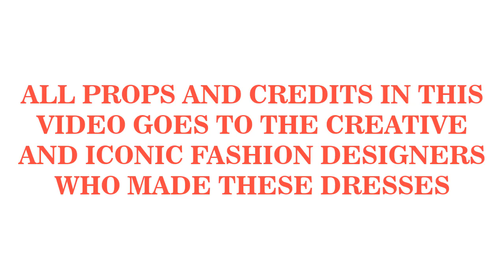2021 African Women Fashion || Super Exotic ankara Dresses For Stylishly Beautiful Women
Hi Fashionistas,

You're welcome back to E-Fashion World. Today's video contains fifty super exotic and beautiful ankara dresses for the stylishly iconic women. These dresses are perfectly tailored and modest for comfort. Just sit back, relax, and watch till the end for you not to miss a thing.